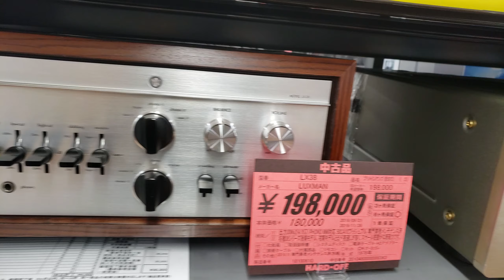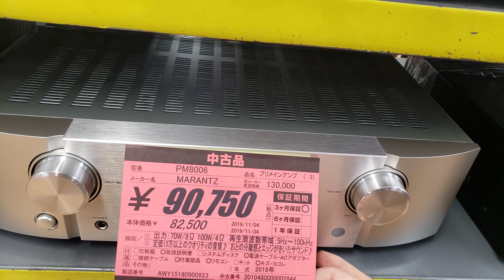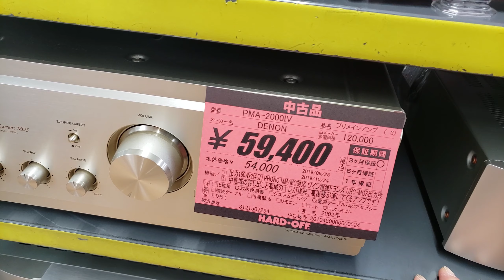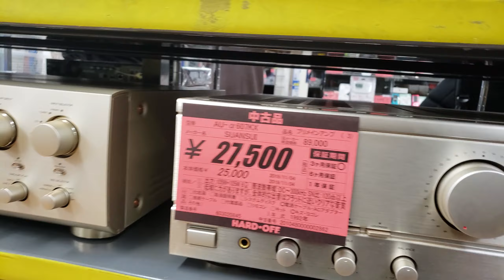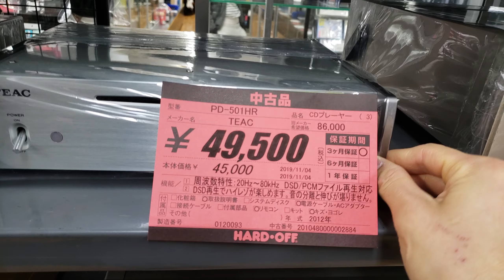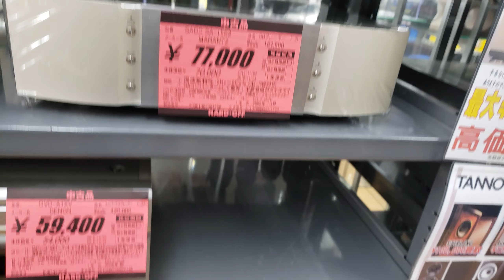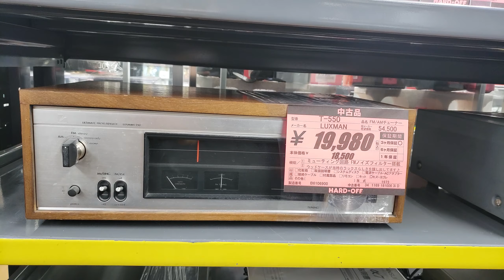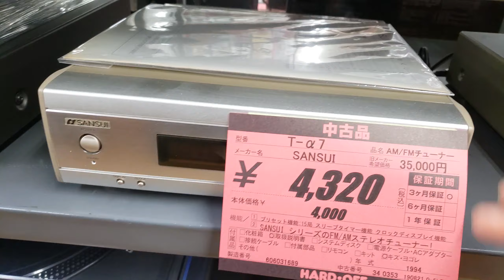Ampli cũ nhật bản SANSUI. ACCUPHASE